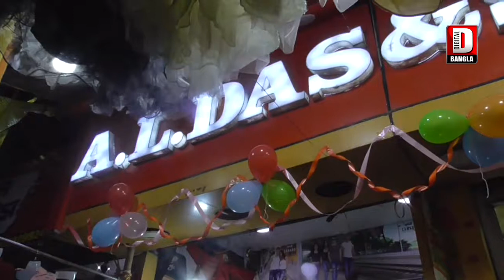হিন্দুস্থান মোড়ে ভয়াবহ অগ্নিকান্ডে তিনটি দোকান ভস্মীভূত